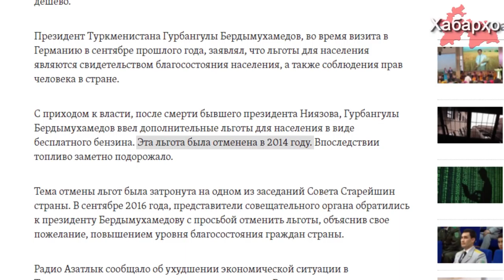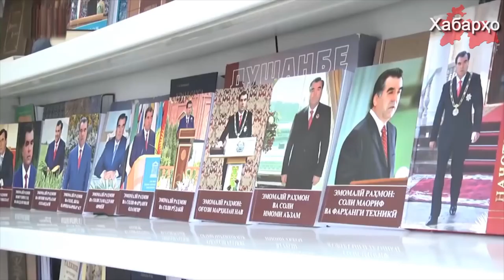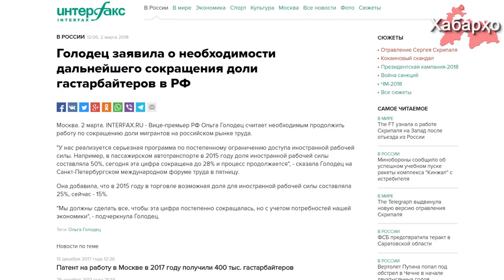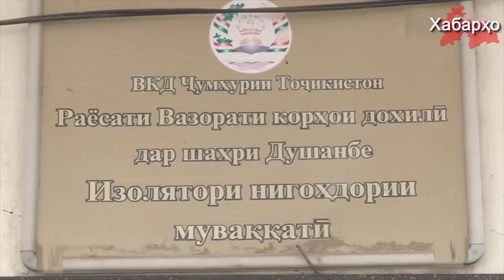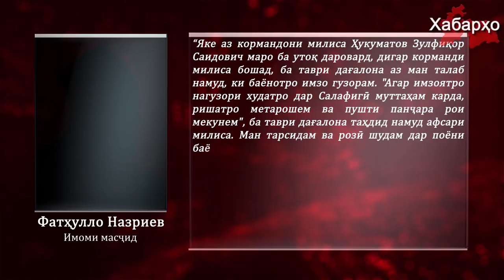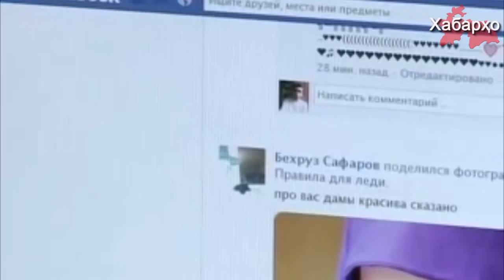Хабарҳои Тоҷикистон ва Осиёи Марказӣ аз 15-уми марти 2018 (HD)